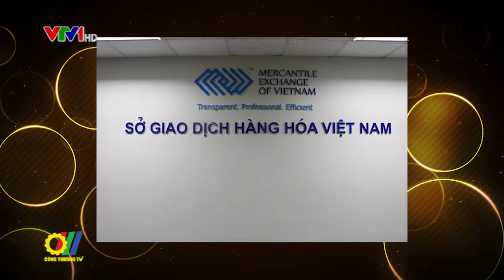Công ty Cổ phần Giao dịch Hàng hóa Việt Nam (MXV) bầu Chủ tịch HĐQT mới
Vừa qua, Tại phiên họp HĐQT đầu tiên sau Đại hội đồng Cổ đông thường niên năm 2019 của Công ty Cổ phần Giao dịch Hàng hóa Việt Nam (MXV), được sự tín nhiệm của các Thành viên, ông Phạm Ngọc Bình đã được bầu làm Chủ tịch HĐQT Công ty…